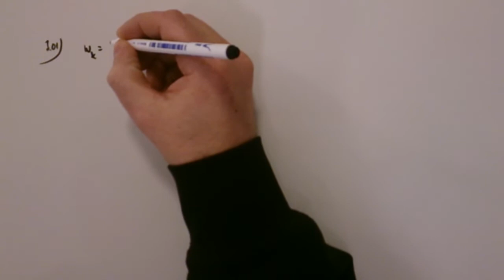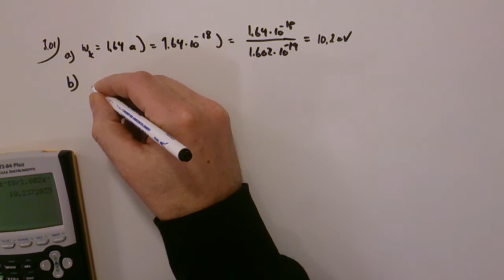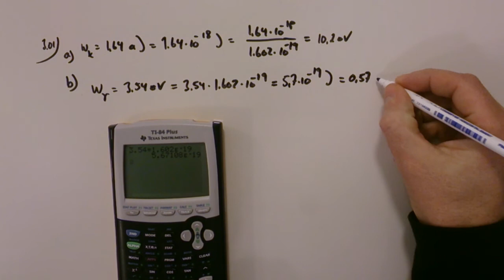Fysik 2 - Kapitel 3 - Uppgift 3.01